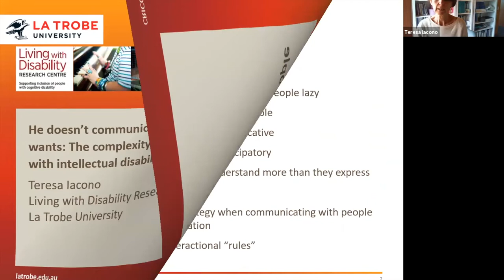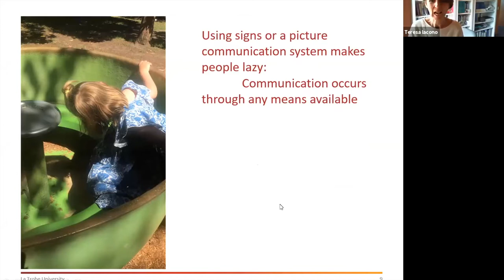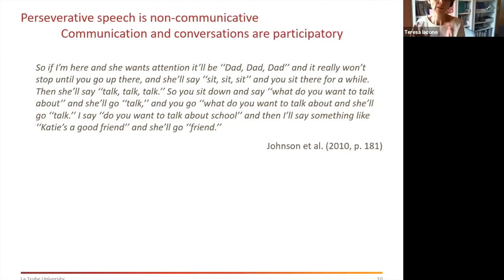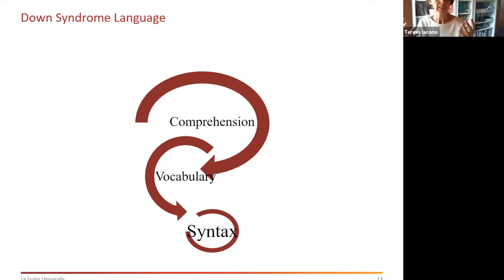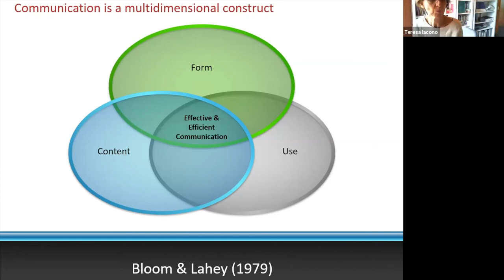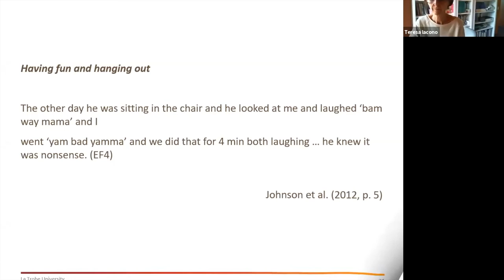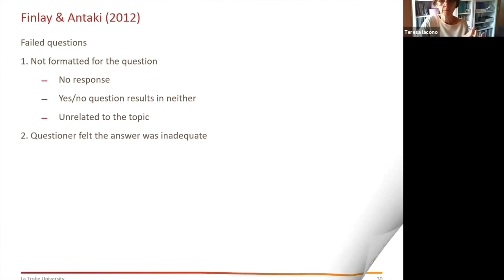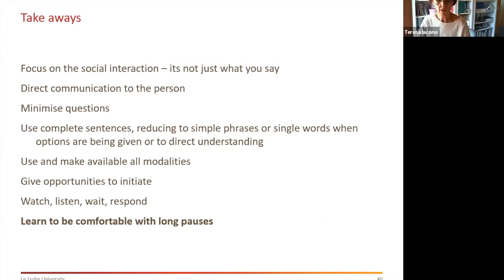Webinar November 10, 2021: Skills for working with people with intellectual disabilities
Our first presenter Dr Jo Spong from the La Trobe Rural Health School speaks about workforce skills for working with people with intellectual disabilities who have mental illness.

Our second presenter, LiDs Professor Teresa Iacono, reviews the knowledge base about communication and how that knowledge base informs good communication support.